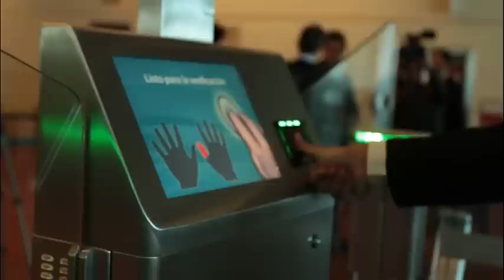27 de AGO. Florencio Randazzo presentó equipamiento biométrico en el aeropuerto de Ezeiza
27 de Agosto de 2015, Ezeiza: Declaraciones, el ministro del Interior y Transporte, Florencio Randazzo, presentó las primeras puertas automáticas de ingreso y egreso al país equipadas con tecnología biométrica en el aeropuerto de Ezeiza.